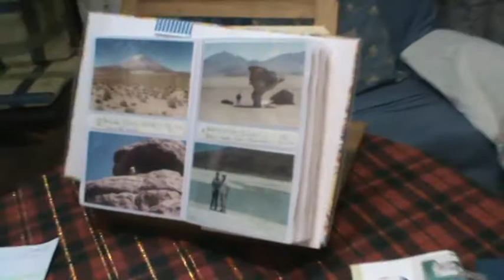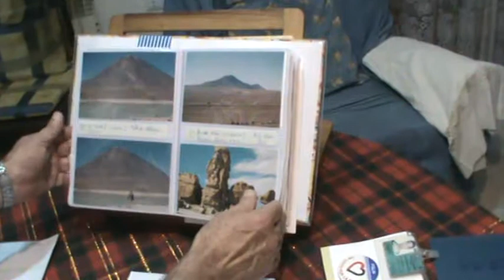Viajes y aventuras por el mundo de Fernando Fraile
Buscando un conejo a 4000 de altitud